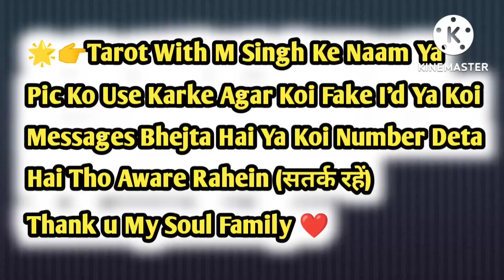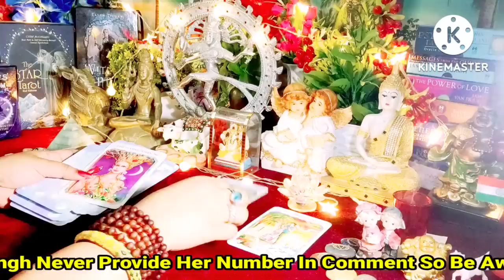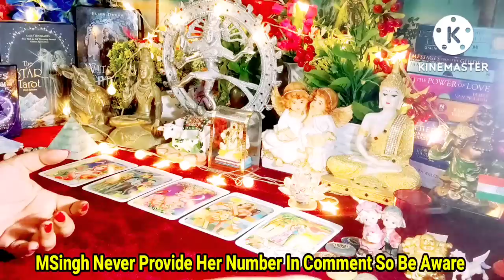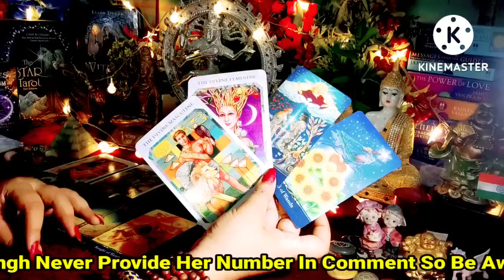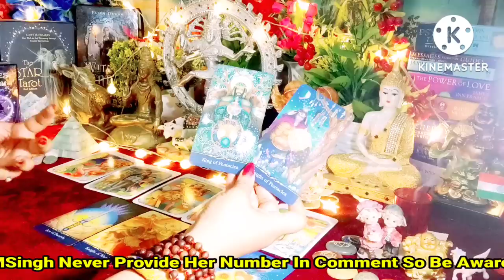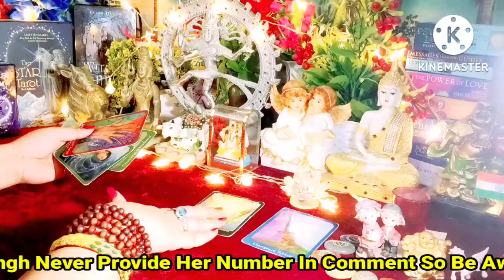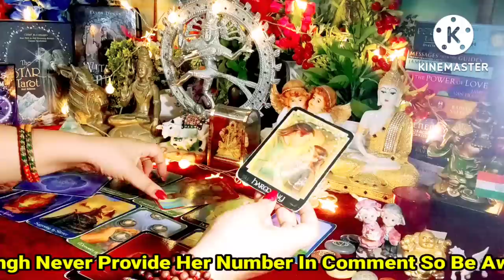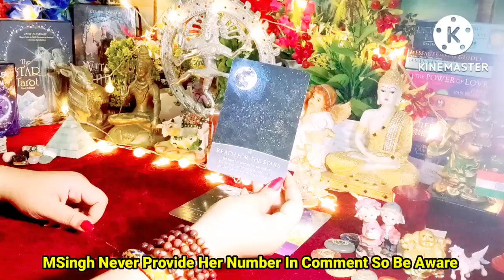Current Feelings Next Action With Angel Guidance ❤💚 All Signs Collective Timeless Tarot Reading